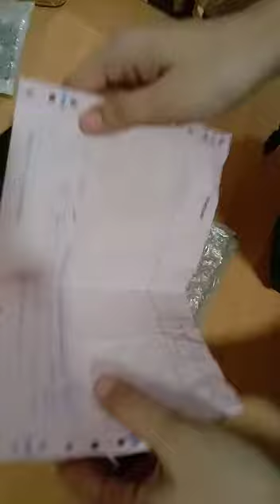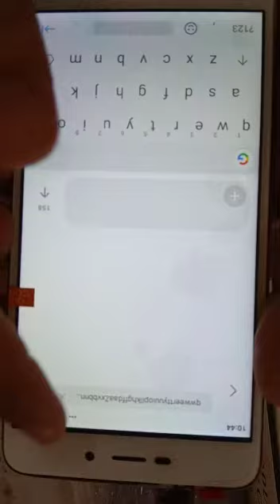unboxing lcd+ts redmi 4A white 1 pcs (sigit arfan)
lcd garis,ts oke